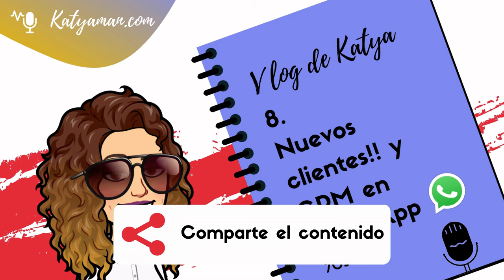705. Vlog 8. de Katya: Nuevos clientes!! y CRM en WhatsApp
Te llegan muchas peticiones de información sobre tus servicios en WhatsApp, entonces debes manejar un CRM en el mismo.

Invitarles a que si tienen dudas, inquietudes o nuevos temas para el podcast no duden en contactarnos, o si desean participar en el podcast.

En este segmento comparto de manera honesta todas las vivencia, retos, éxitos y aprendizajes que vivo al dirigir mi agencia de marketing digital y la academia Katyaman.com.

Arrancaré diciendo que dos de las entrevistas que saldrán la siguiente semana para el podcast van a salir solo en formato audio debido problemas técnicos

Nuevos clientes damos la bienvenida al Doctor Peeter Jaramillo
Con el apoyo de Diego mi hijo elaboramos el custom post type para testimonios
Optimización de los servicio de Facebook ads para clientes
Nuevas plantillas
Mejores informes
Definición de dashboards sobre estrategias de marketing, ventas y finanzas
Analítica web
CRM
Procesos
Finanzas
por unidad de negocio
Masterminds para el naming de productos o servicios de tu empresa de la empresa
Naming para la Academia
Academia Digitaliza tu negocio
Escuela Digitaliza tu negocio
Academia Negocios en Digital
Academia Tu negocio en Digital
Academia para negocios digitales
¿Cuál les gusta más? 😃

Espero que estas reflexiones sobre mi día a día realmente sean de valor para ustedes, que sean de inspiración y se puedan aplicar en sus negocios.

Háganme llegar sus comentarios,  observaciones y cualquier feedback a través del formulario de contactar.

Gracias por estar al otro lado, porque sin ustedes esto no existiría,  gracias por seguir escuchando el podcast en las diferentes plataformas,  por sus valoraciones de 5 estrellas en iTunes,  sus me gusta y comentarios en ivoox,  por el corazoncito verde en Spotify, en YouTube.

Bendecido viernes y nos vemos el lunes con un tema de negocios y empresas.

Un abrazo,

Katya Amán.